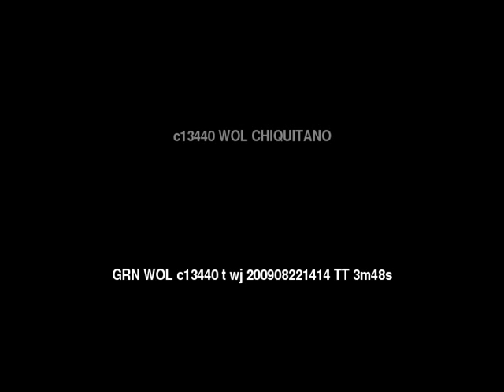Words of Life CHIQUITANO People/Language Movie Trailer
This is: Words of Life CHIQUITANO People/Language Movie Trailer c13440 [c13440t]

Other names for this language are: Chiquito, Tarapecosi

This language is spoken in: Bolivia (Bolivia, Buliwya, Wuliwya, Volívia)